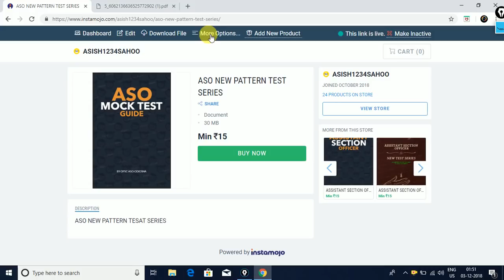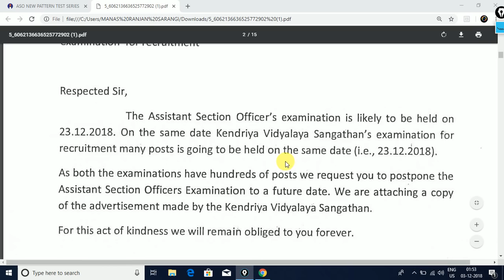ASO EXAM DATE EXTENSION INFORMATION//AND ASO TEST SERIES//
TESRT SERIES LINK